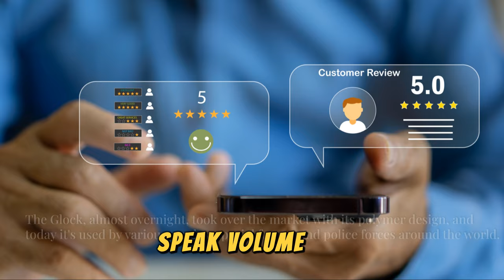Is The Glock 19 The BEST Handgun?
The World: Ultimate Gun Showdown! (2024)," we dive deep into how GLOCK has dominated the market and why it's considered the best gun choice for so many enthusiasts and professionals alike. In this exciting video, we'll explore GLOCK's innovative designs, unmatched reliability, and the features that set it apart from other firearms. We'll compare GLOCK to its top competitors, analyze performance metrics, and showcase real-world tests that highlight its strengths and weaknesses. Whether you're a gun aficionado, a casual shooter, or just curious about firearms, this video will provide valuable insights into why GLOCK has won the war for the best gun! Don't miss out on expert reviews, detailed comparisons, and fascinating facts that will change the way you think about handguns. Let's see if GLOCK truly reigns supreme in this epic showdown! GLOCK GunShowdown Firearms ShootingSports BestGun #2024